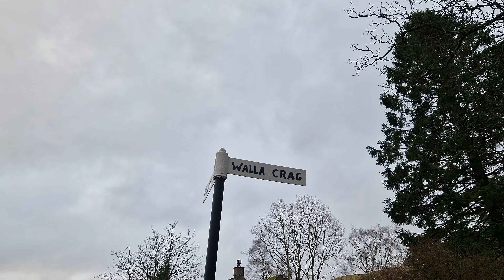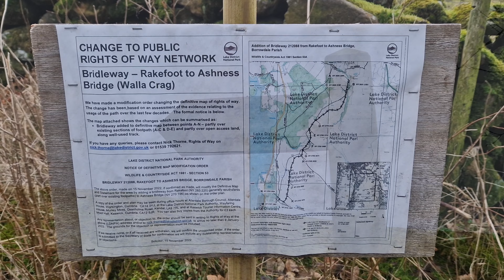Walla Crag Hike & Virtual Tour. Derwentwater, Lake District National Park. 4k.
Join me on a roam up walla Crag with stunning views over derwentwater in the fabulous Lake District National Park. A